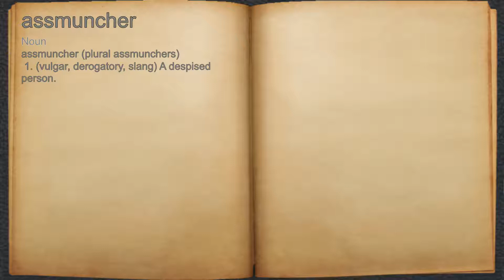What does assmuncher mean?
A spoken definition of assmuncher.

Intro Sound:
Typewriter - Tamskp